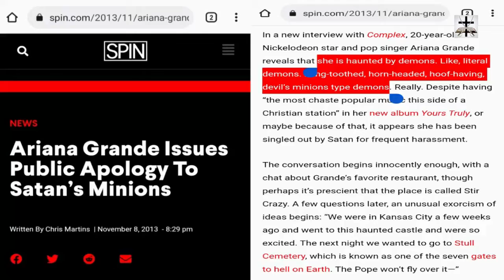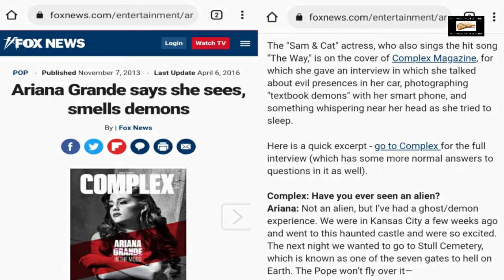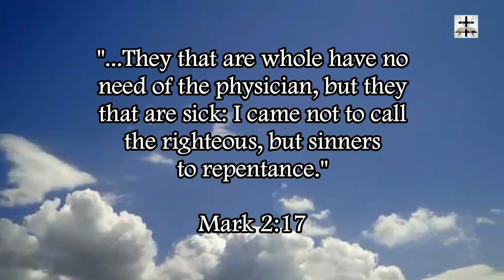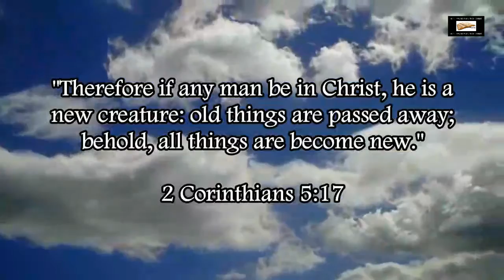Illuminati Satanic Hand Symbols Displayed By Hollywood Stars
Illuminati Hollywood stars displaying the satanic hand salute.